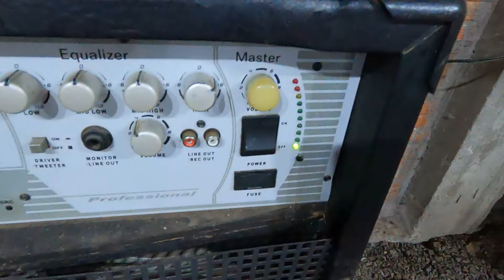#213 Vlog - É os guri